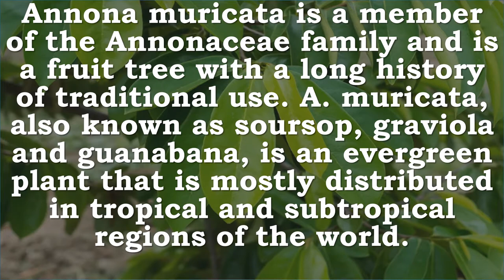Graviola, Soursop, Guanabana | Cancer, Muscle Contractions, Arthritis, Parasites, Liver, Diabetes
Recommended Supplements –

Fresh Health Nutritions Graviola 120 Capsules Bottle, 1300 mg
Graviola also known as soursop/paw paw has a long history of medicinal use. Each capsule contains 650 mgs of 100% pure Graviola leaf. Graviola found in this product is harvested in Brazil.

Biotech Nutritions Graviola 100% Pure Graviola 1300mg Per Servings 120 Capsules Per Bottle (Annona...
100% Pure Graviola leaf grounded to a fine powder. 120 Capsules Per Bottle. Pure Graviola 1300mg Per Serving. Serving Size 2 Capsules.

NOW Graviola,100 Veg Capsules
Graviola 500mg by Now Foods 100 Capsule Graviola tree ( Annona muricata ) also known as soursop is found in the Amazon jungle and some of the Caribbean islands. Graviola tree leaves have been used traditionally for their various therapeutic properties. More recent scientific studies suggest that Acetogenins the active constituents of Graviola can support healthy cell growth and function. In addition Graviola has been used for its whole body calming effects and as a supplement to help maintain a positive mood.

NalLife Organic Soursop Graviola Leaves Tea Pack of 30 Bags
Are you looking for the authentic tea made from Soursop Graviola
We offer tea made from 100% Soursop Graviola leaves that you can prove it.
We harvest Soursop Graviola leaves during the prime time for the utmost benefits.
Excellent technologies are applied to all production processes which are certified by GMP and HACCP Standards.
You will get 30 sachets of tea and consumption instructions. Save more time. Try it by yourself

Graviola, Soursop, Guanabana Cancer, Convulsant, Muscle Contractions, Arthritis, Parasites, Malaria, Liver, Diabetes

Annona muricata is a member of the Annonaceae family and is a fruit tree with a long history of traditional use. A. muricata, also known as soursop, graviola and guanabana, is an evergreen plant that is mostly distributed in tropical and subtropical regions of the world.

The fruits of A. muricata are extensively used to prepare syrups, candies, beverages, ice creams and shakes.

Indigenous communities in Africa and South America extensively use this plant in their folk medicine.

Gladiola has shown to have anticancer, anticonvulsant, anti-arthritic, antiparasitic, antimalarial, hepatoprotective and antidiabetic activities.

Phytochemical studies reveal that annonaceous acetogenins are the major constituents of Graviola. More than 100 annonaceous acetogenins have been isolated from leaves, barks, seeds, roots and fruits of Soursop